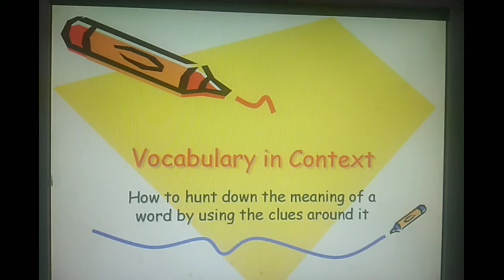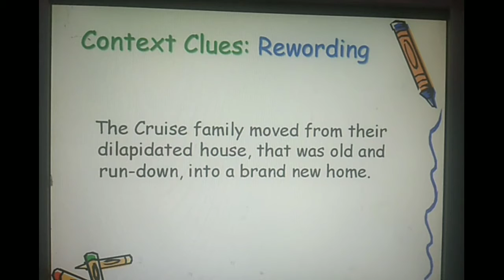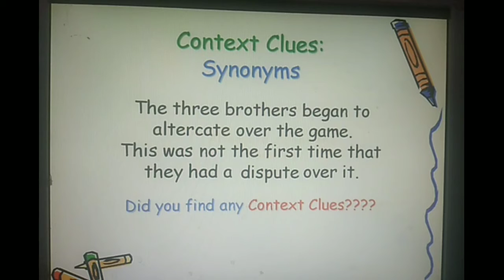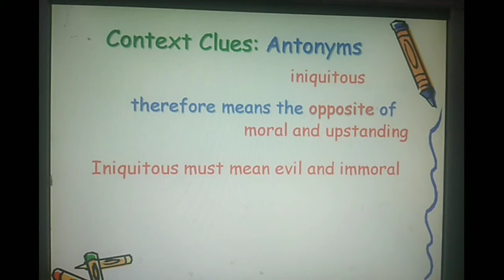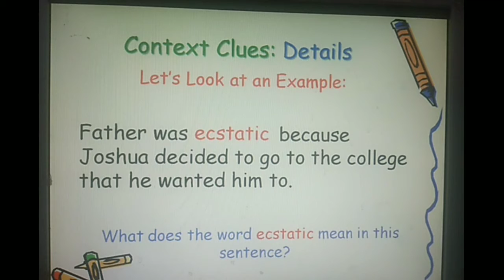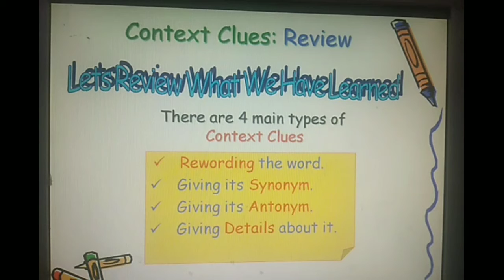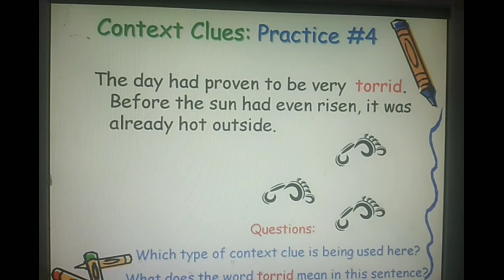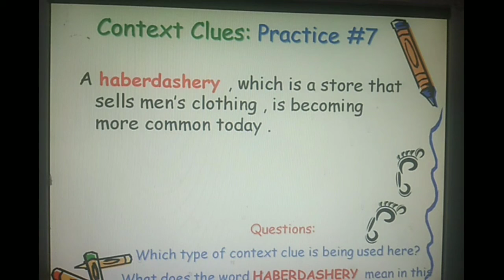How to learn READING COMPREHENSION STRATEGY , Reading Practice # Vocabulary in Context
Best Reading Comprehension Practice
Best Reading comprehension skills
Top Reading strategy